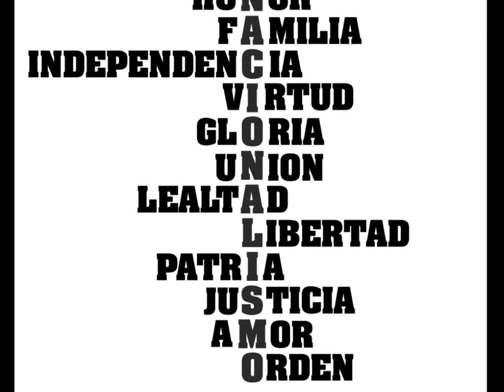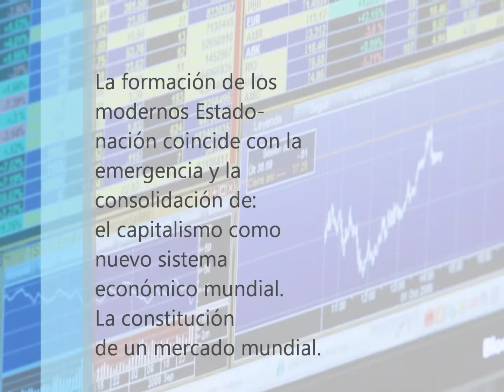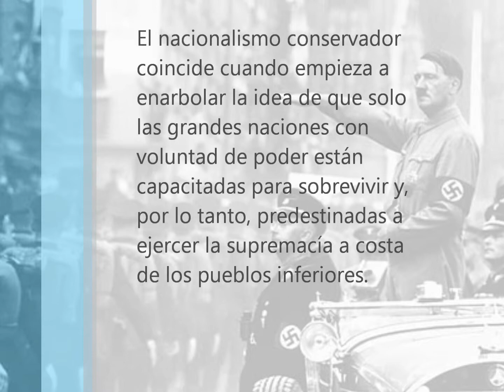Nacionalismo en el Bosque